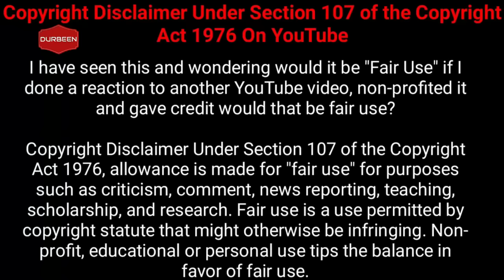একেই বলে সাহস । ইরান আমেরিকাকে যে খেল দেখালো । Iran Defied 2 US Navy Destroyers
অনেকেই মাঝে মাঝে প্রশ্ন করে আমেরিকা কেন ইরানে হামলা করে না , এর একটাই উত্তর ইরানীরা সাহসী , তাদের যতটুকু শক্তি আছে টা নিয়ে তারা ঝাপিয়ে পড়ে , ঠিক এই কারনেই আমেরিকা ইরানে হামলা করে না । আজ আপনাদের তেমনি একটি ঘটনার কথা শেয়ার করবো , যা আমেরিকা তো বটেই পুর বিশ্বকে নাড়িয়ে দিয়েছে ।  মারাত্মক এই ঘটনাটির বিস্তারিত অনেকেই জানিনা , ইরানি  বিপ্লব সুরক্ষা বাহিনী নেভাল  ব্রাঞ্চ খোদ ইউ এস নেভীকে কাঁচকলা দেখিয়ে দখলে নিয়েছে একটি জাহাজ । প্রায় সাড়ে 400 মিসাইল আনুমানিক ৩৬ টি টর্পেডো , এক ডজনেরও বেশি অত্যাধুনিক নেভাল গানে সজ্জিত দুটি অত্যাধুনিক আমেরিকান destroyer এর  থাবা থেকে ছিনিয়ে নিল  কয়েকশো মিলিয়ন ডলারের তেল ভর্তি একটি জাহাজ ।  এ ঘটনায় ডিফেন্স  স্ট্রাটেজি এক্সপার্টদের চক্ষু চড়কগাছ।  কারণ ইতিপূর্বে কেউ এ ধরনের দুঃসাহস দেখায় নি।।